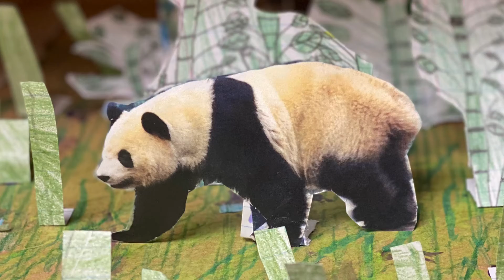Grade 2 Zoo in 2022